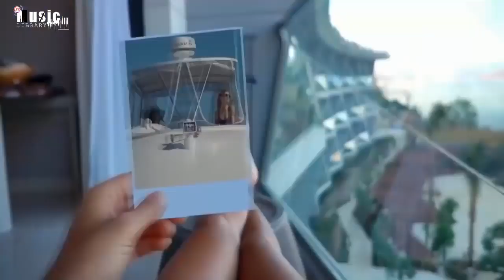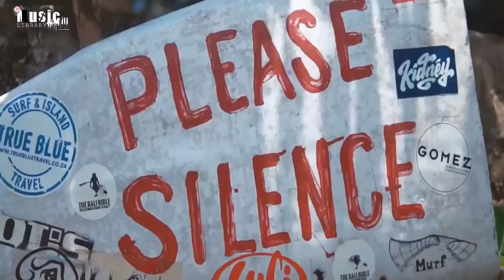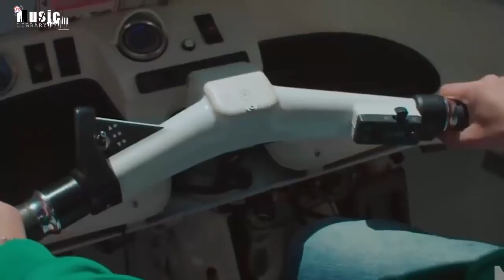Modern Talking, Boney M, C. C. Catch, Roxette, Disko Durmadan Vol. 2020 06 (Yaz Özel Karışım)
© İzleyin Kanal: Müzik Kütüphanesi
🍍MEGA Out #15 Deep House Sessions Müzik Sakin 2019 🌴 Yaz 2019 Mix - en İyi ŞARKILARI
80'li 90'lı yılların Disko Müziği en İyi Hit Durmadan 80'ler, 90'ların En iyi Şarkıları - Euro Disco Şarkılar remix Dans -
Modern Konuşuyor, Sessiz Daire, C C Catch, Boney M Disco Dans Müzik 80'ler 90'lar Eurodisco Megamix Şarkıları
DİSKO Disko Noel Şarkısı MegaMix 🎅 durmadan Noel Şarkıları Medley Disco Remix
🍍MEGA 14 Deep House Sessions Müzik Sakin 2019 🌴 Yaz 2019 Mix - en İyi ŞARKILARI #
Modern Talking, Boney M, C C Catch, Boney M Disco Dans Müzik 80'ler 90'lar Eurodisco Megamix Şarkıları
Dışarı Deep House Sessions Müzik Sakin 2019 🌴 Yaz 2019 Mix - En İyi #13
Ui️ müzik izleyin
Ui️müzik Kütüphanesi teşvik etmek ve bir hayran kitlesi oluşturmak isteyen yeni sanatçılar (müzisyenler/etiketler, besteciler, yapımcılar, fotoğrafçılar, film yapımcıları/) destek oluşturulur. Müzik Kütüphanesi üzerinde şarkı veya video göndermek
Eğer herhangi bir üretici eğer, etiket, sanatçı veya fotoğrafçı müzik ya da video yüklemeleri ile bize ulaşın ve hemen işinizi kaldıracağız bir sorun vardır. Teşekkür ederim!
🔔 Sizler için en iyi ve en keyifli müzik bulmak için çalışıyoruz! Paylaştığımız müzik günlerinizi daha güzel yapmak için umut ! Barış sevgi ve müzik.
Ayrıca bir müzik yapımcısıyım, bu proje üzerinde çalışıyorum .
Eğer telif hakkı sorunları ile herhangi bir sorun varsa, lütfen bana bildirin soru, mail yoluyla bize ulaşın için zaman ayırın 🚫 ve 48 saat içinde yanıt vereceğiz
(Facebook, Google , Twitter) sosyal sitelerin ✚ lütfen paylaşım bu video. ✚